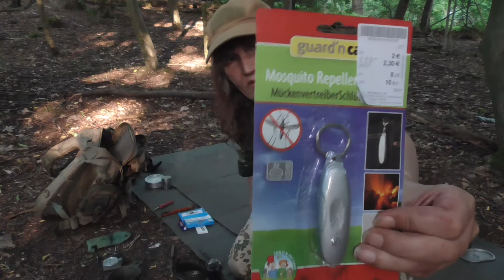Juni Abend im Wald, Mosquitoschutz, Gewitter bei der Komerz. YouTube Szene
Juni Abend im Wald bei Traumwetter, Blauer Himmel, Ultraschall Mosquito schutz getestet.

Heftigste Gewitter bei der Kommerziellen YouTube-Bushcraft Szene. Die ganze 'Prominenz', von Fritz Meinecke, Benjamin Claussner, Naturensöhne, Outdoor Bavaria, Kai Sackmann bis Ruhrpot Outdoor, WildHikesTV, EIn Mann im Wald, usw. alle haben mitgemischt...   Bis der Blitz einschlug 😉